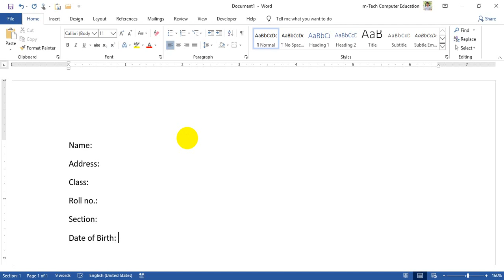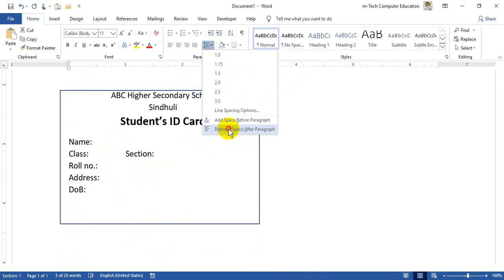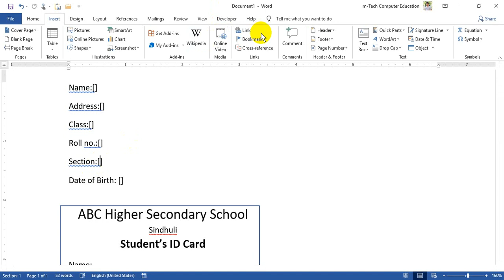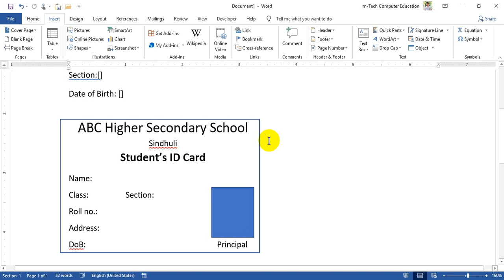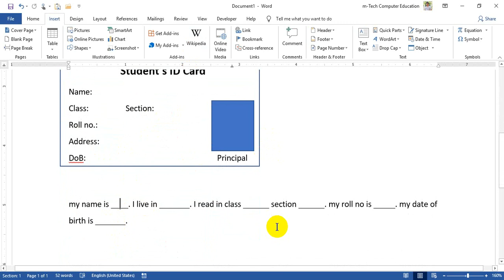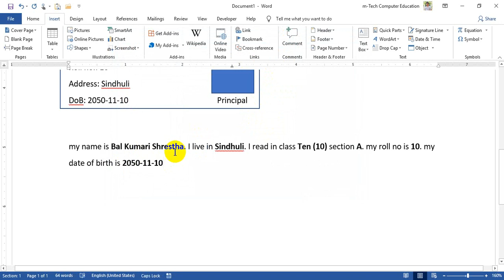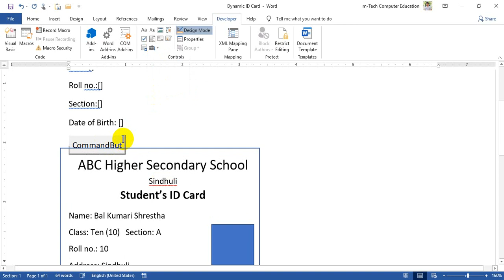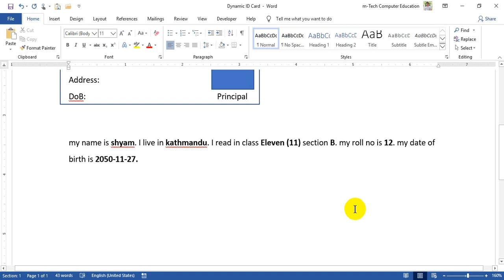Dynamic Fields in Microsoft Word